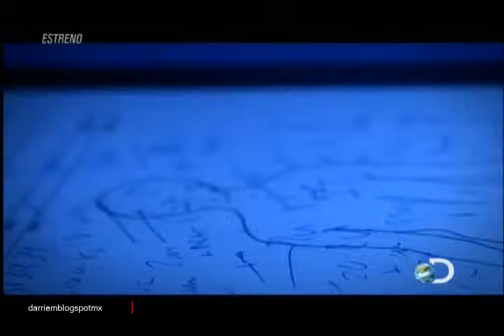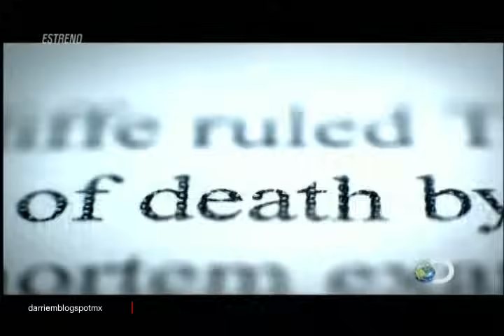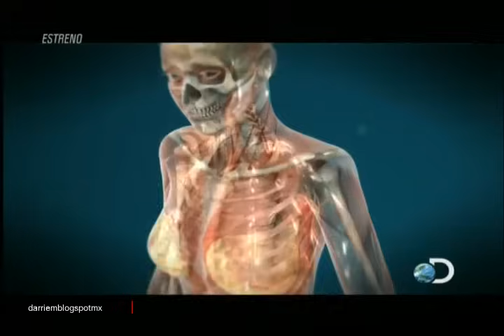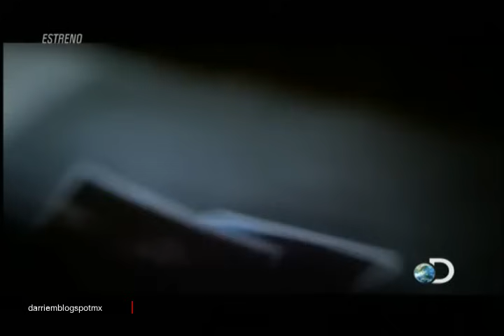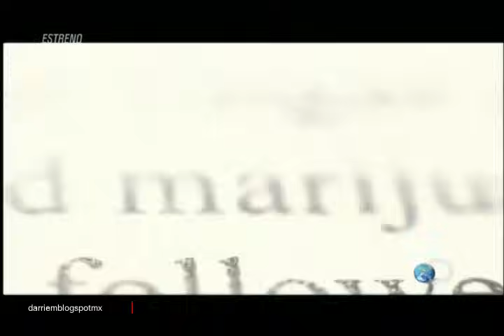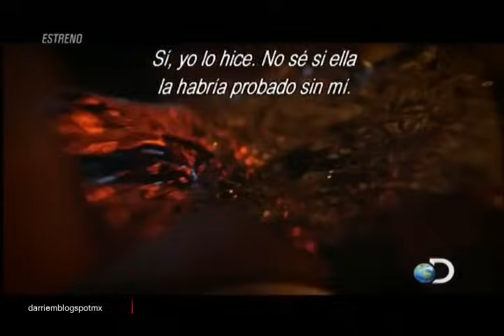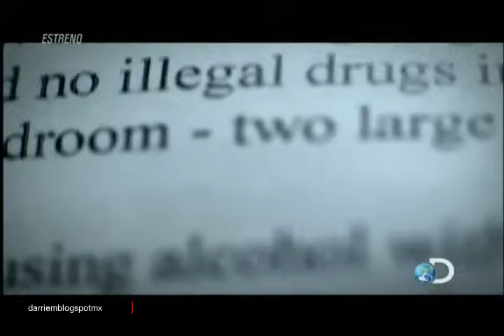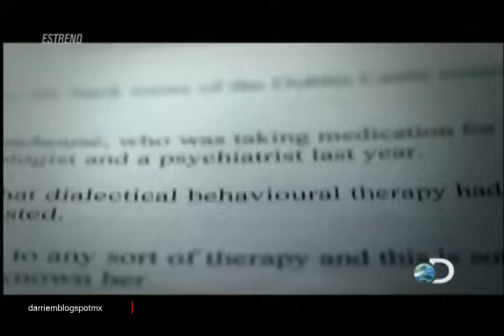AUTOPSIAS DE HOLLYWOOD - Amy Winehouse FULL VERSION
video subido a peticion de "MsPabloEze".

autopsias de hollywood - Jim Morrison